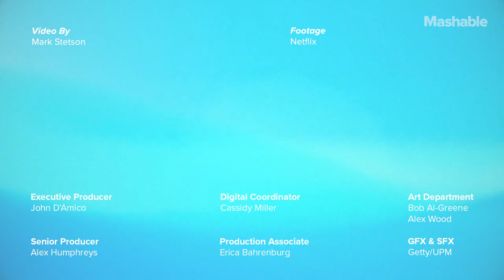Kristin Scott Thomas and Ann Dowd on The Power of Privilege in Netflix's 'Rebecca' | Mashable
Netflix's 'Rebecca' adaption dives heavily into class and gender disparity in 1930s Europe.